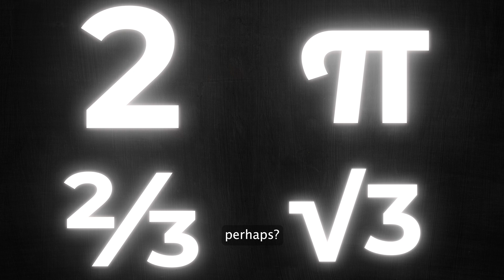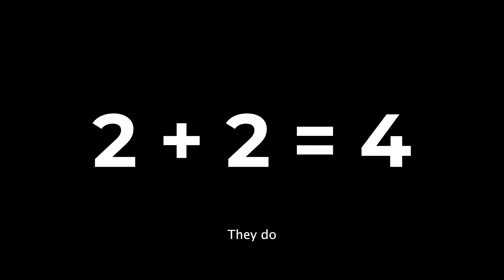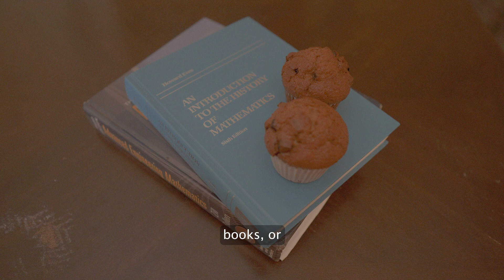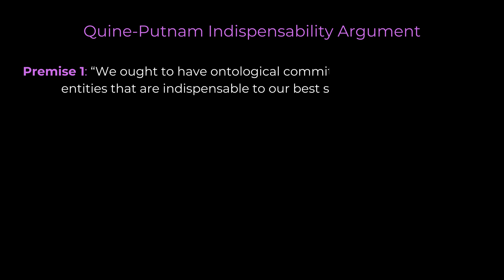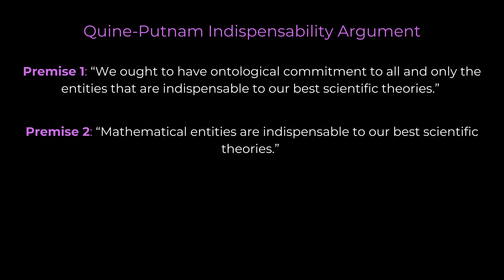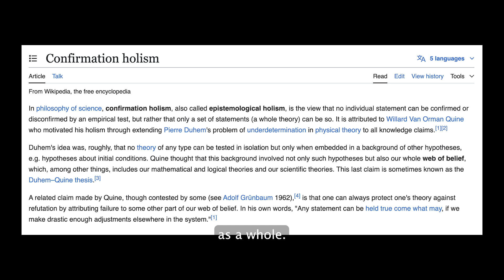Does the number two exist?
In this video, I attempt to explain the philosophies of mathematical realism and moderate realism. I also explain what the The Quine-Putnam Indispensability Argument is.

0:00 Mathematical Platonism/Realism
3:09 Moderate/Aristotelian Realism
5:23 Quine–Putnam Indispensability Argument
7:11 Support for QPIA: Naturalism and Confirmational Holism
9:04 Conclusion